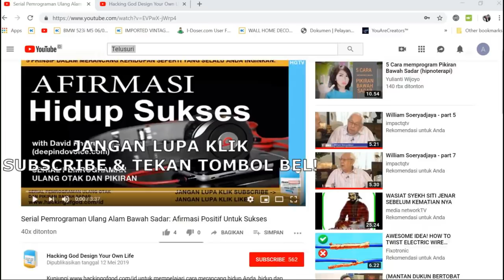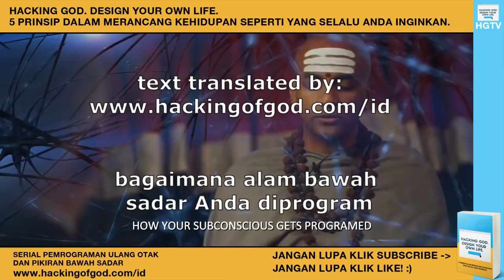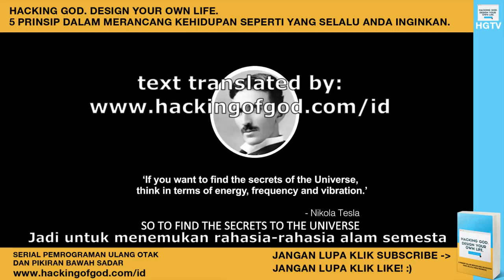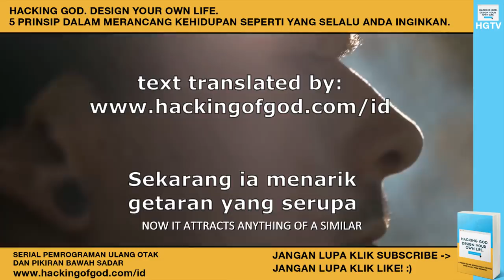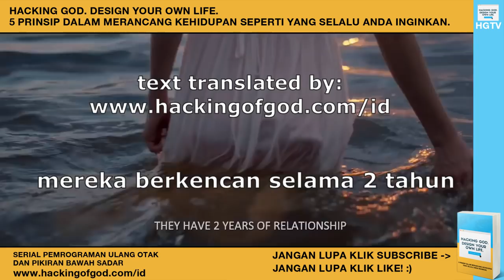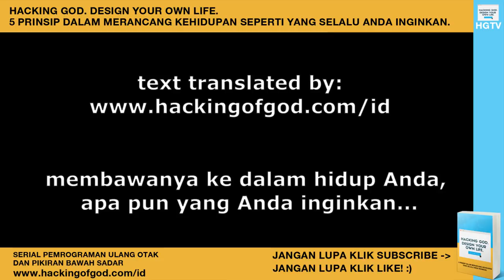Biksu Ini Menjelaskan Tentang Cara Kerja Afirmasi! Pelajari Caranya Disini!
Seorang biksu diwawancarai mengenai afirmasi dan cara kerja hukum tarik menarik. Ternyata selama ini kita telah salah dalam menerapkan afirmasi. Selain mengucapkan atau mendengarkan kalimat airmasi positif, kita perlu menambahkan 2 lagi unsur komponen pendukung terpenting, apa saja komponen tsb? Lihat dan tonton sampai habis videonya disini...

Video Courtesy of: London Real